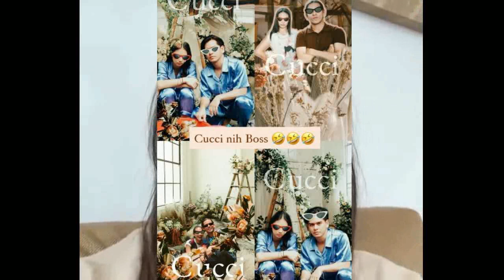Kalian Pasti Rindu Sama Momen Romantis Haizof Ini